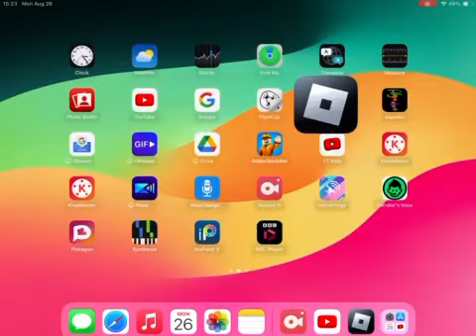NO WAY IM IN GO PLAY’S GAME